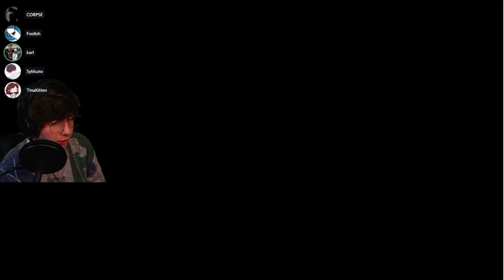Ludwig joins Karl’s stream